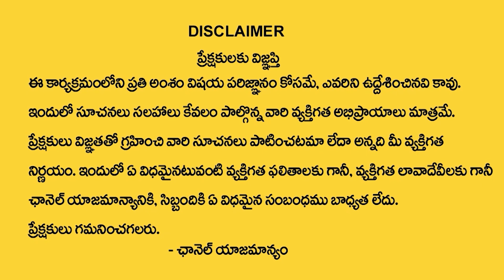శివ లింగం ఇంటిలో ఉంటె జరిగేది ఇదే || Shiva Lingam at Home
Watch► శివ లింగం ఇంటిలో ఉంటె జరిగేది ఇదే || Shiva Lingam at Home